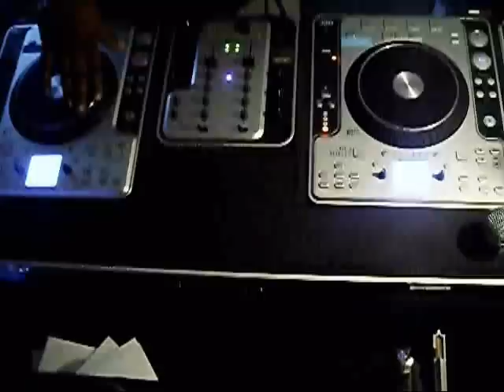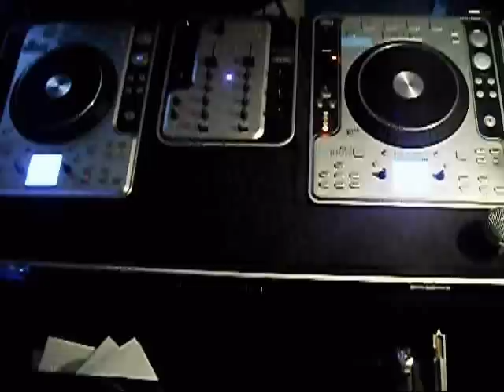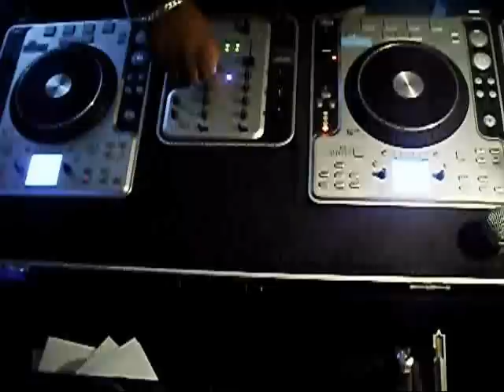DanceHall Bashment Session!!-Dj Drift-!!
what up yall its ya boy drift again n i found this recording i did during the week so i jus uploaded DROP AH RATE AND HOLE U ENJOY!!!
PS. GILBOOGIE PLZ DO A BASHMENT STYL VID SOON!!! LOL we need some bashment on youtube straight!!!

shoutouts to the usual suspects lol its to late to all yall but yall know who u are!

1.Red Red-Beenie Man
2.Heads High-Mr.Vegas
3.Traffic Blocking-General Degree
4.Dude-Beenie Man
5.Vitamin S-Baby Cham
6.Google-Tanya Stephens
7.Tight Up Skirt-Red Rat
8.Full Hundred-Lexxus
9.Pretty Gyal-Machel Montano
10.Hold You Tonight-General Degree
11.Big Phat Fish-Machel Montano
12.Kingston Hot-Beenie Man
13.Body Gyal(Bookshelf)-Beenie Man